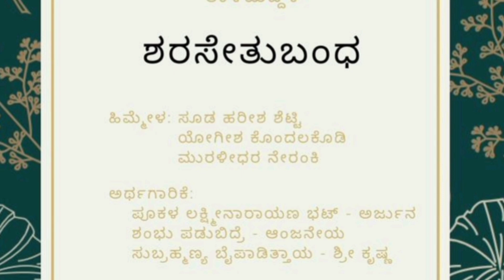ಶರಸೇತುಬಂಧ ತಾಳಮದ್ದಳೆ ನಂದಳಿಕೆ ಶ್ರೀ ಲಕ್ಷ್ಮಿ ಜನಾರ್ಧನ ದೇವಸ್ಥಾನದ ವಾರ್ಷಿಕ ಮಹೋತ್ಸವದಂದು @Nandalike Temple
ನಂದಳಿಕೆ ಶ್ರೀ ಲಕ್ಷ್ಮಿ ಜನಾರ್ಧನ ದೇವಸ್ಥಾನದ ವಾರ್ಷಿಕ ಮಹೋತ್ಸವದಂದು 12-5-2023ರಂದು ಶರಸೇತುಬಂಧ ತಾಳಮದ್ದಳೆಯ ಕೆಲ ಚಿತ್ರಣಗಳು ಹಿಮ್ಮೇಳ ಸೂಡ ಹರೀಶ್ ಶೆಟ್ಟಿ ಯೋಗೀಶ್ ಕುಂದಲ ಕೊಡಿ ಮುರಳೀಧರ ನೇರಂಕಿ ಅರ್ಥಗಾರಿಕೆ ಅರ್ಜುನ ಪೋಕಳ ಲಕ್ಷ್ಮೀನಾರಾಯಣ ಭಟ್ ಆಂಜನೇಯ ಶಂಭು ಪಡುಬಿದ್ರೆ ಶ್ರೀ ಕೃಷ್ಣ ಸುಬ್ರಹ್ಮಣ್ಯ ಬೈಪಾಡಿತಾಯ @Nandalike Sri Lakshmijanardhana Temple Nandalike Belman Nandalike Sri Lakshmi Janardhana Temple Belman Nandalike srikshethradarshana nandalike sri lakshmi janardhana ನಂದಳಿಕೆ Shree Laxmi Janardana Temple